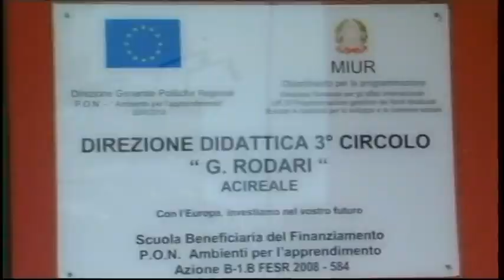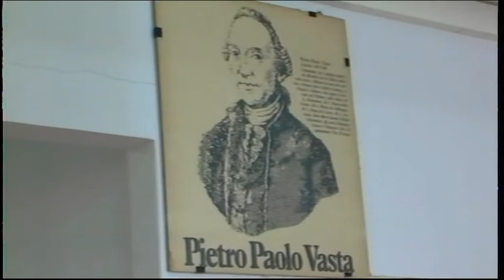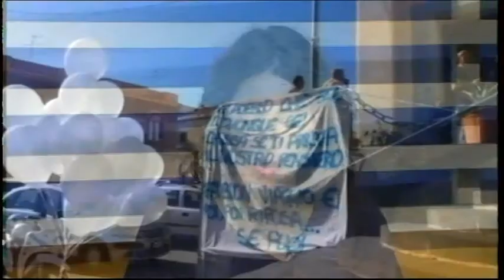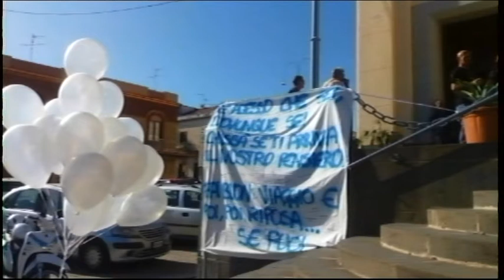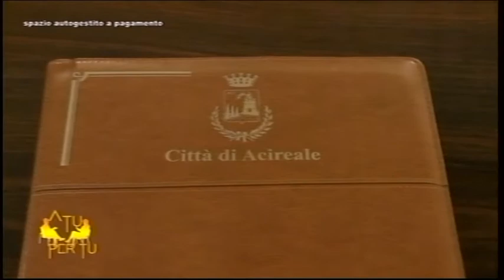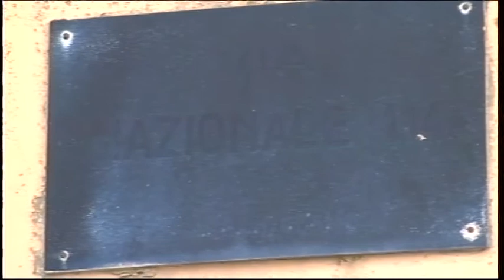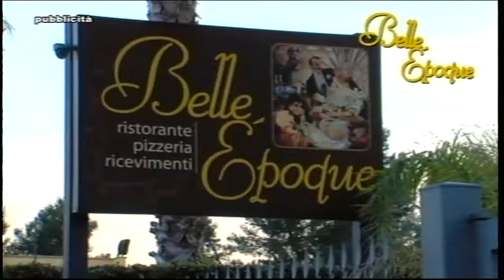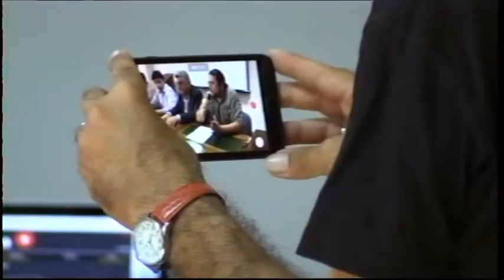TG REPORTER 12 SETTEMBRE 2017